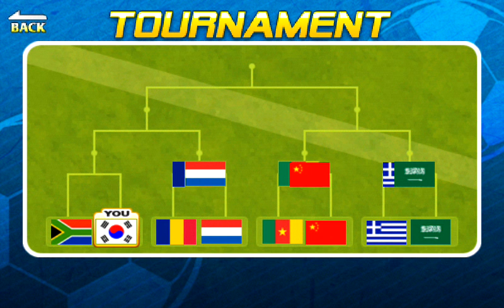Head Soccer: Part 1-Beast Mode